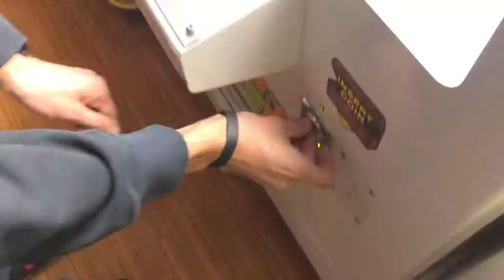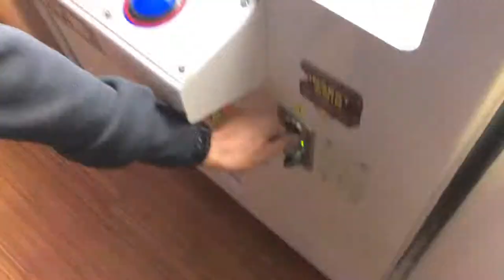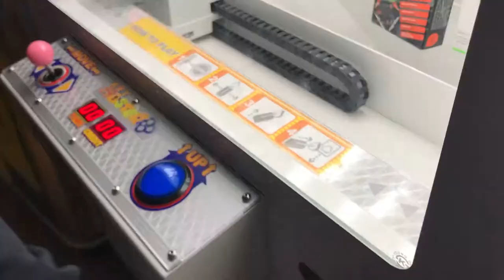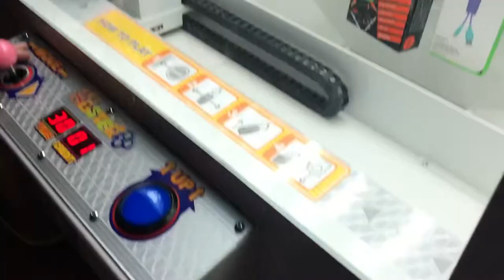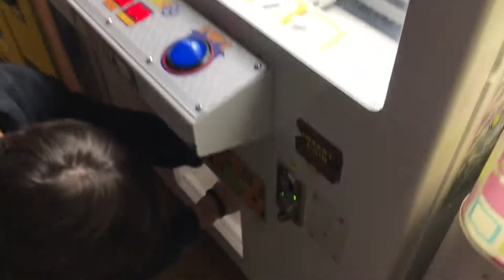KICKED OUT FOR WINNING Apple iPhone XR!!! banned JOYSTICK